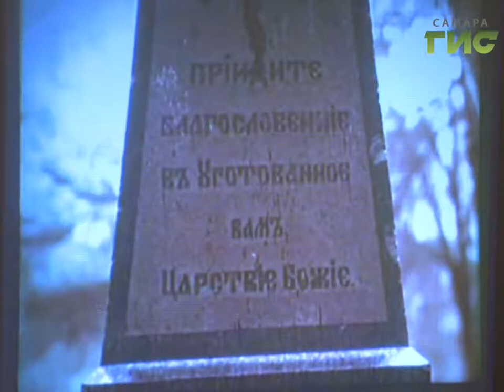Таинственный город Самара. В 3-й музыкальной школе прошел предновогодний концерт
Таинственный город Самара. В 3-й музыкальной школе прошел предновогодний концерт , приуроченный к российскому году кино. Творческий вечер также посвятили сразу двум памятным датам: 430-летию со дня основания города и 165-летию губернии.